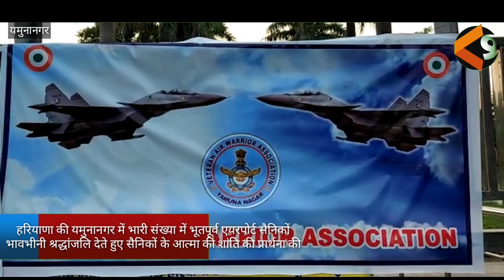अगर देश को उनकी जरूरत पड़ी तो वह बिना वेतन के अपनी सेवाएं देने के लिए तैयार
हरियाणा के यमुनानगर में भारी संख्या में भूतपूर्व एयर फोर्स सैनिकों ने चीन द्वारा धोखे से मारे गए सैनिकों को भावभीनी श्रद्धांजलि देते हुए उनकी आत्मा की शांति की प्रार्थना की। यमुनानगर के नेहरू पार्क के  सामने आयोजित श्रद्धांजलि सभा में भूतपूर्व एयर फोर्स सैनिकों ने कहा कि अगर देश को उनकी जरूरत पड़ी तो वह बिना वेतन के अपनी सेवाएं देने के लिए तैयार हैं। उन्होंने कहा कि चीन ने धोखे से सैनिकों को मारा और उनका उत्पीड़न किया जिस की कड़ी निंदा करते हैं । भूतपूर्व सैनिकों ने शहीद हुए सैनिकों की याद में मोमबत्तियां जलाकर उन्हें श्रद्धा सुमन अर्पित किए।